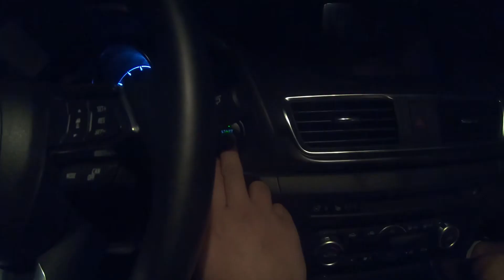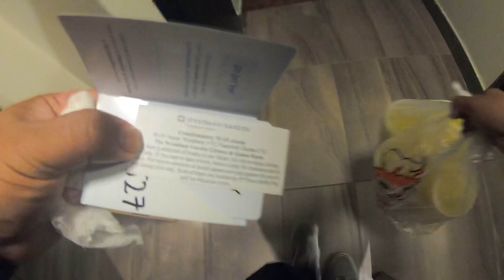Roadtrip Part 1: Vancouver to Calgary | GoPro Hero 7 Black x Mavic Mini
A short clip of a 15 Hour roadtrip from Vancouver to Calgary !!
 Includes scenic views and a couple of drone shots

Filmed using: GoPro Hero 7 Black
Drone: Dji Mavic Mini
Edited using: LumaFusion

Editing/Filming tips are appreciated